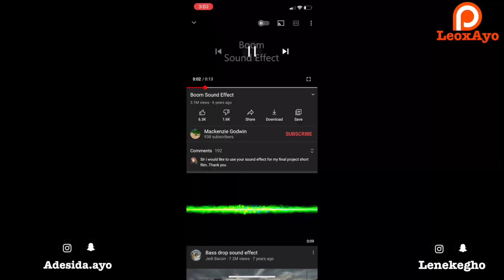CHRISTMAS SPECIAL - BLACKPINK - "LAST CHRISTMAS MEDLEY" Reaction!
🤘🏿We're on the road to becoming the best duo of youtube!!
🤘🏿 And most importantly, if you rolling with us, we always gonna be BACK AGAIN!

leoxayo